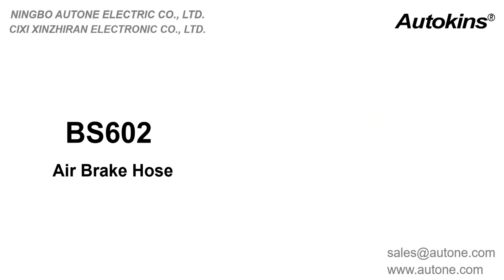Autone BS602 PA12 Truck Air Brake Hose Assemblies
Spiral pipe adopts imported raw material PA12. It has the following characteristics: smooth inner wall, quick air brake response, minimal pressure loss and good flexibility, can work in the environment of -40°C to 100°C;
Heavy-duty, corrosion-resistant spring guard closure coil extends over 2 inches from joint, allowing truckers to install with just a wrench;
Exceeds DOT FMVSS 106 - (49 CFR 571.106 and 49 CFR 393.45) requirements for increased safety and reliability;
This product is widely used in various trucks, semi-trailers, tractors and various braking systems.